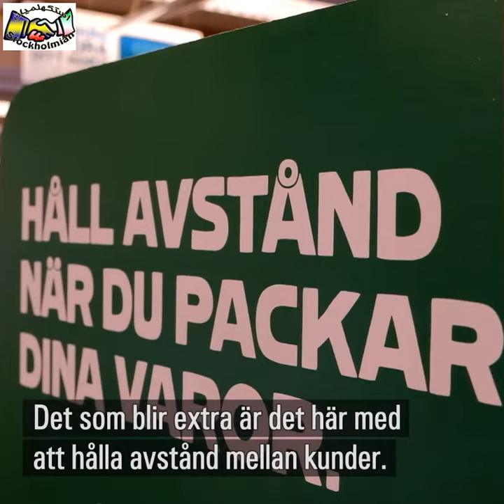Lasse, 77, handlar alltid i skyddsmask och visir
Lasse Nordström tillhör en av de så kallade riskgrupperna för coronaviruset. Därför tummar han inte på säkerheten när han åker och handlar.

Skyddsmask och visir är det som gäller när Lasse Nordström besöker den lokala matbutiken i Storvreta, norr om Uppsala. Allt för att inte exponeras för viruset.

Men borde du ens handla över huvud taget?

– Jag får hjälp av min dotter med storhandlingarna. Annars gör jag en riskbedömning och jag tycker att jag skyddar mig väl, säger Lasse Nordström.

Att hans ”outfit” väcker reaktioner är inget som stör.

– Jag bjuder på det, säger Lasse.